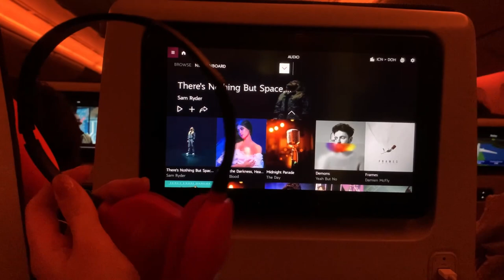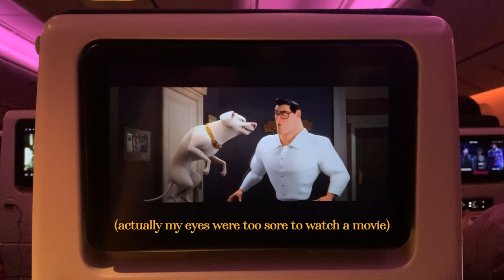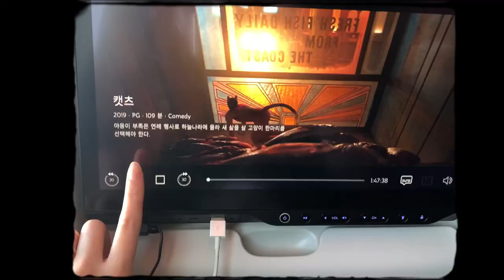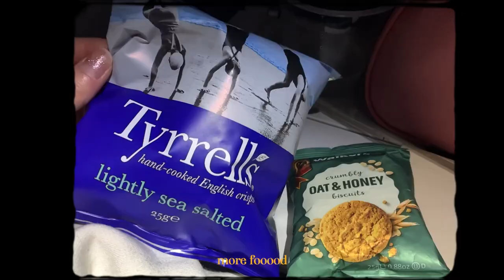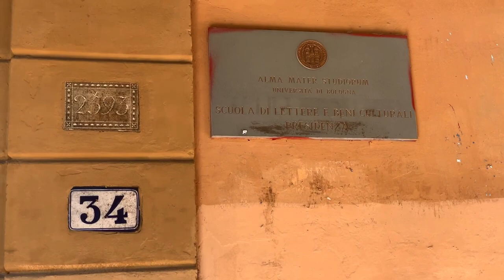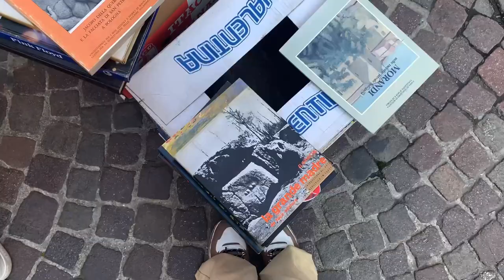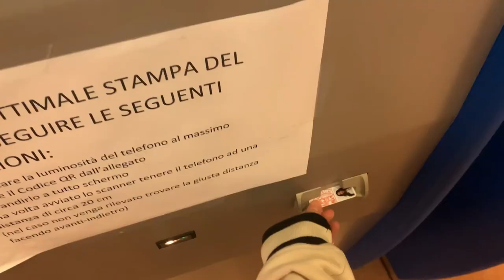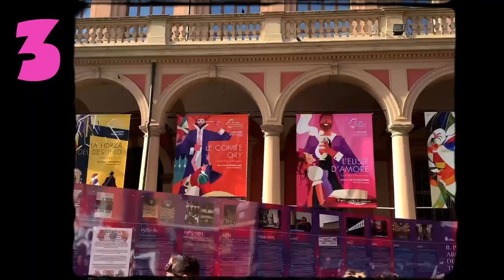//Exchange Student VLOG//🇮🇹First week in Bologna🍝First impressions(+Qatar Airways food rating)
Guys!!! Join me on my journey to Bologna, Italy!!!

(It was my first long-haul flight so I got excited
and did a food rating that nobody has asked for😗)
Skip to 05:20 for footages from Bologna💗

各位朋友～這個學期我來到義大利 波隆那大學 當交換學生～
快來看看交換的第一個禮拜 我都做了些什麼
記得打開中文cc字幕哦♥‿♥

trabant 33- Lunch break in Milan
Redafs Music- Funny Quirky Comedy